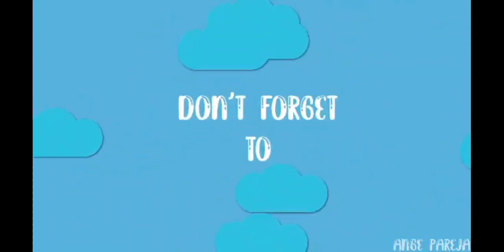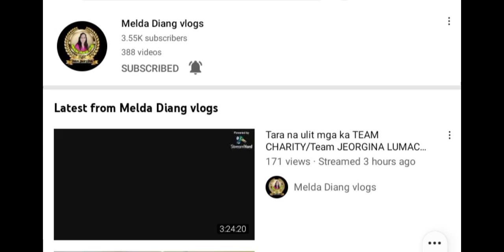pedicure time new costume#Ingrown removal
pedicure time new customer Ingrown removal#angepareja